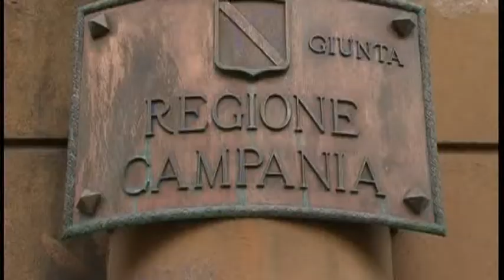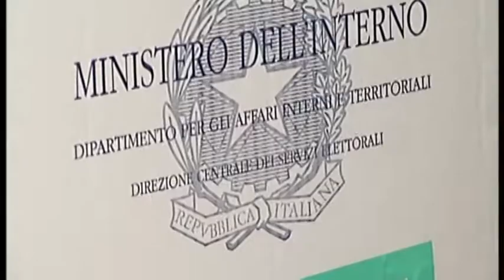ELEZIONI CAMPANIA 23GIU